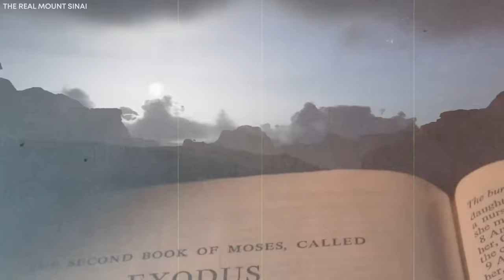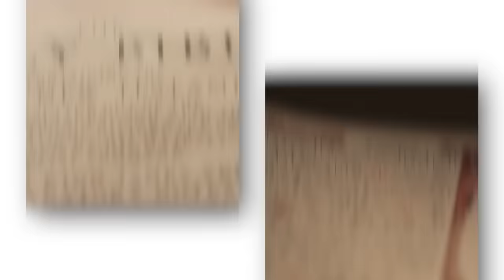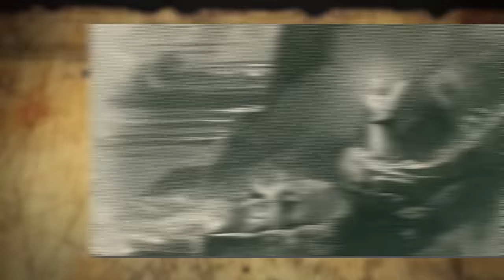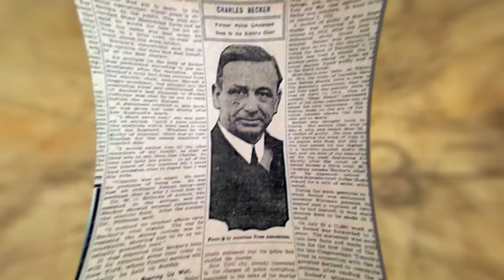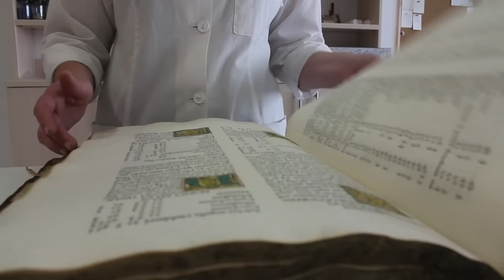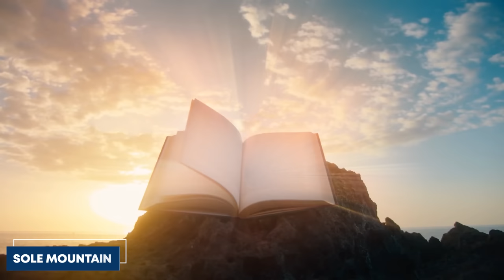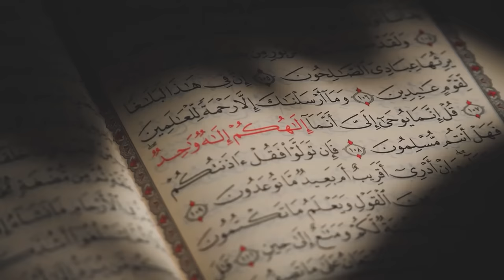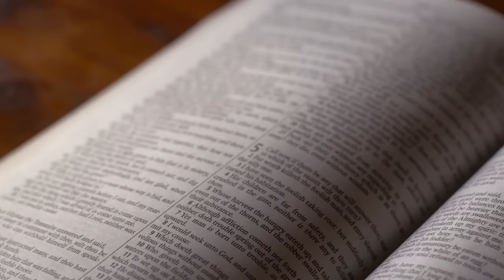What Just Has Been Discovered In Saudi Arabia TERRIFIES The Whole World!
Lake Isabella has become a hot topic among scientists and nature enthusiasts, especially after it suddenly started drying up sometime last year. However, in a mind-blowing turn of events, Lake Isabella is seemingly rising fast, creating a huge surprise for scientists. What exactly is the cause for this, and what are the potential effects of the resurgence of the lake? Keep watching this video to find out.

It may interest you to know that California is home to more than 3,000 lakes and reservoirs. That's right! These 3,000 bodies of water comprise an estimated 117 million lakes throughout the United States. While some of these lakes are natural, others are artificial, created at various historical points for various purposes. These man-made lakes serve water storage for agriculture, hydropower generation, flood control, and tourist attractions. As a result, they often hold significant historical importance within their respective regions. One such lake with profound historical significance in California is Lake Isabella. Situated in the southern Sierra Nevada of California, this lake has a fascinating history dating back to 1953 when it was established as part of the Isabella Dam project. Initially designed to serve as an artificial reservoir on the Kern River, the project aimed to meet various needs, including water storage and irrigation for agricultural areas. However, today, Lake Isabella has evolved beyond its original purpose.